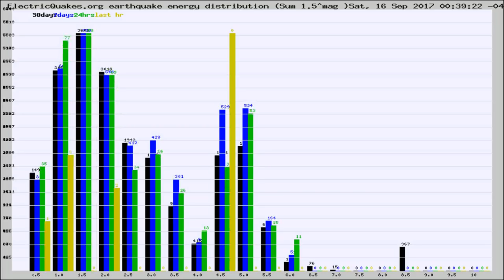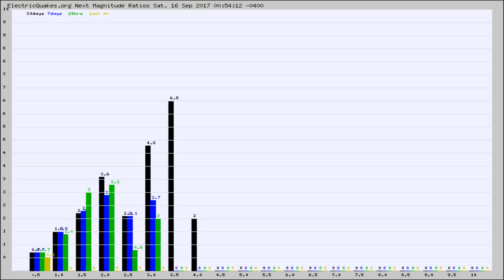Todays_Hourly_World_Earthquake_Statistics_from_ElectricQuakes.org_09-16-17+01:02:01